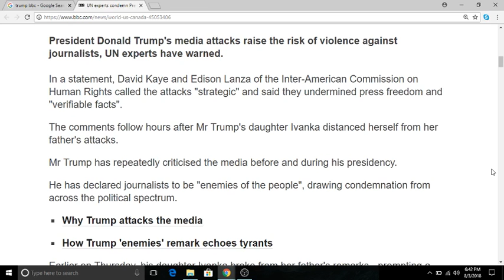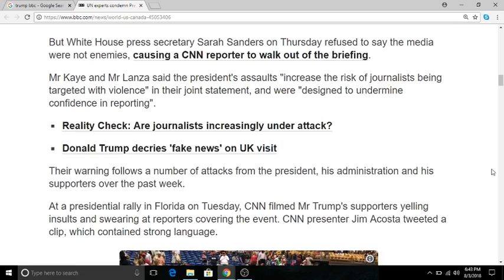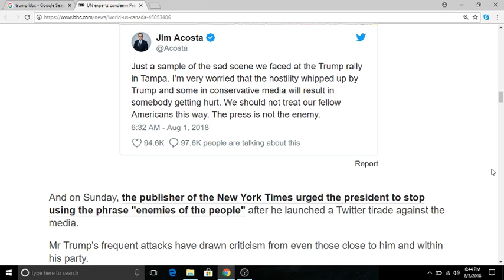UN experts condemn President Trump's media criticism, Trump updates 03 08 2018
Hi Friends!
This Channel is having maximum viral videos, regardless of their categories. Videos from all over the world, videos from each category of the world are the part of this channel, and you can find any viral video from this channel easily. Not only you can search from this channel, you can ask from us for providing you the desire video of your's.

THANKS